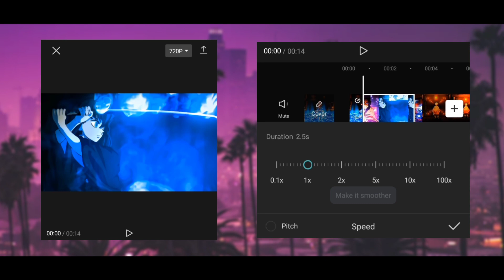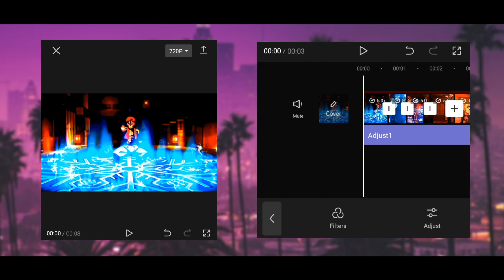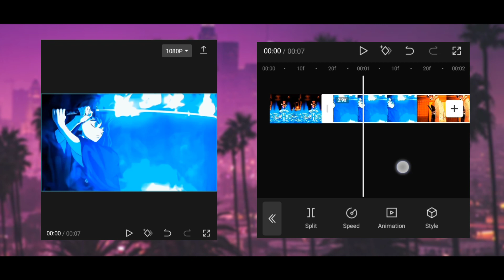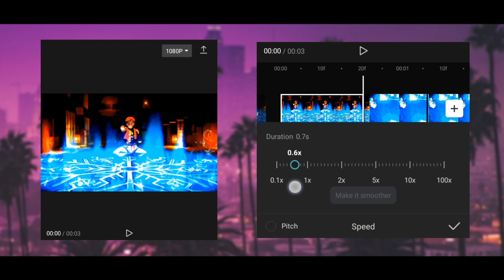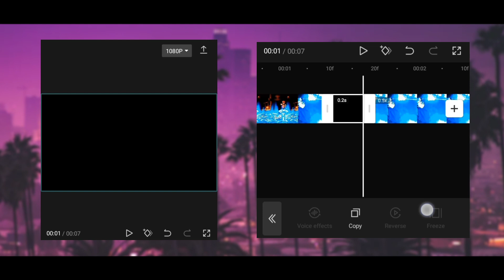How to Make TWIXTOR Video In CapCut High Quality Slow Mo Tutorial | TWIXTOR Clip In CapCut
How to Make TWIXTOR Video In CapCut Hyper Slow Mo Tutorial | TWIXTOR Clip In CapCut

 ABOUT MY CHANNEL: { This Channel Is more about video editing in Mobile Phone Like Android }

📺THIS VIDEO  MIGHT HELP YOU 😉

Supreme creations,
Capcut video editing,
Capcut edit,
Capcut for beginners,
Basic tutorial for capcut,
Capcut editing tips and tricks,
capcut tutorial,
capcut app,
edit capcut,
capcut tips,
capcut edit tutorial urdu,
Dj remix edit
Supreme creations
capcut
capcut tutorial
Capcut transition video editing
CapCut transition
CapCut Anime video editing
CapCut AMV editing
CapCut tips and tricks
how to make a smooth edit on capcut
smooth capcut edit
smooth capcut edit tutorial
smooth capcut
smooth capcut transitions
smooth capcut editing app
Amv Anime editing,Amv anime,,Amv editing tutorial,CapCut Effects Tutorial,CapCut editing,Creations,Listen to Me Now,Reel,amv anime mix,capcut tips and tricks,edit video capcut,funny shorts,insta reels,instagram reels,youtube shorts